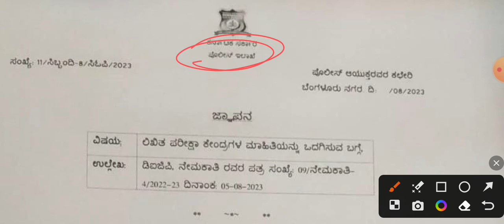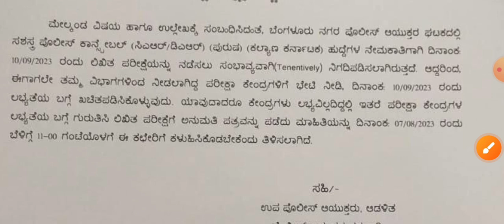DAR/CAR EXAM DATE ANNOUNCED 2023 IN KANNADA